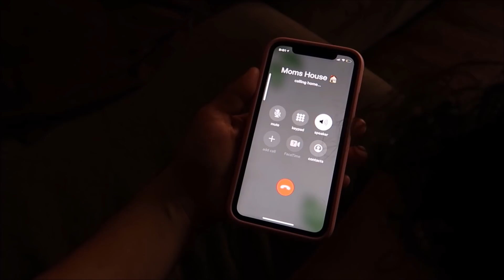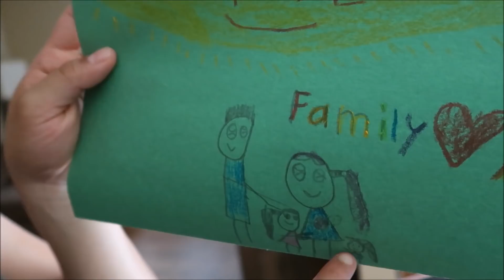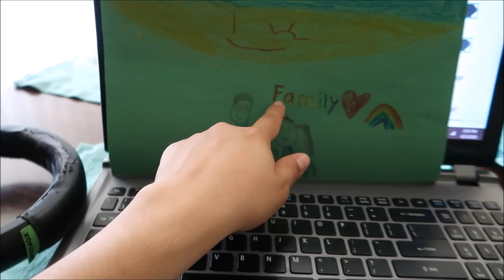Ya Me Siento Desesperada!! 😩 | 06.05.20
NO SE OLVIDEN SUBSCRIBIESE ✅
 ⬇︎ Canal Personal En Ingles l  ⬇︎